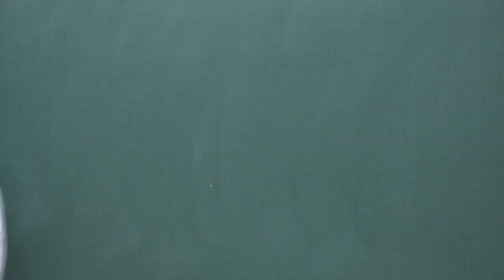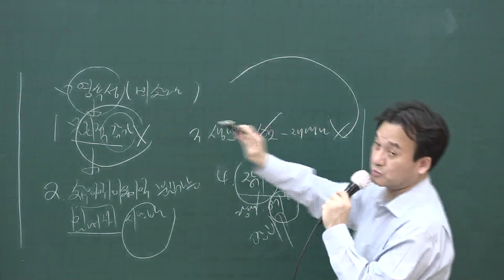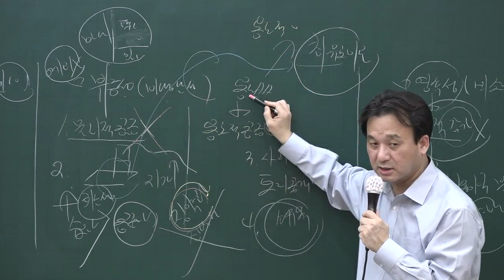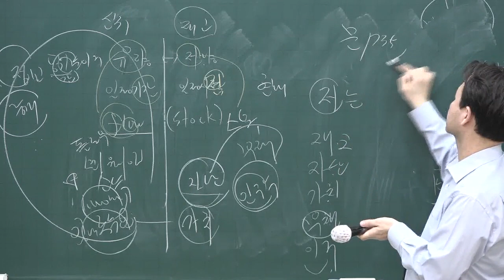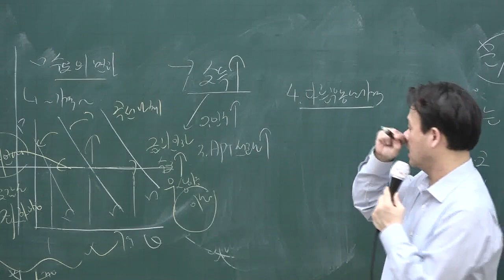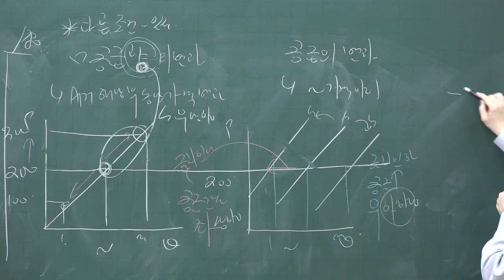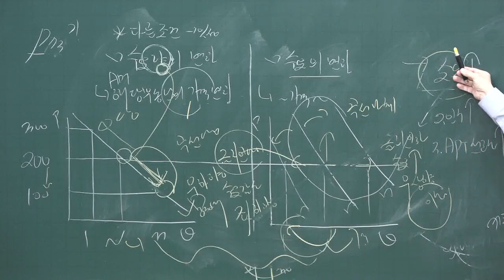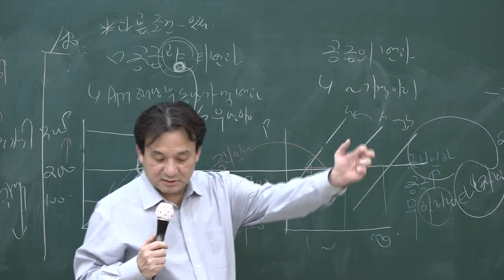[공전무] 2020년 공인중개사 부동산학개론 기출특강 4-2